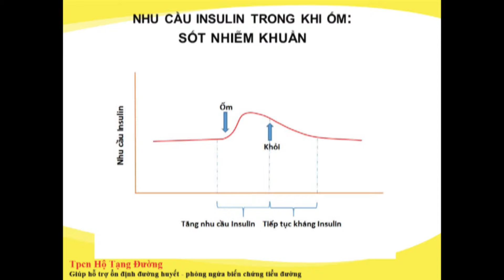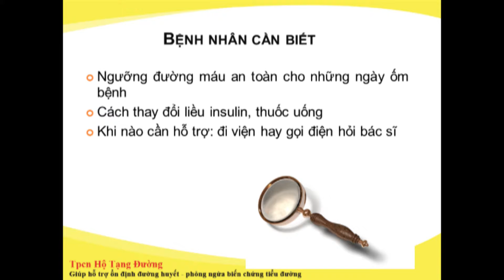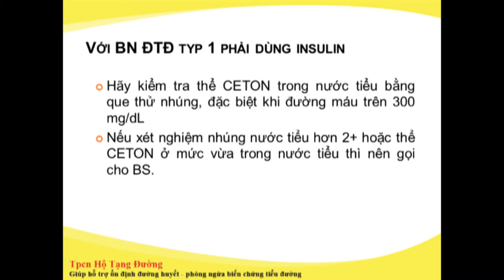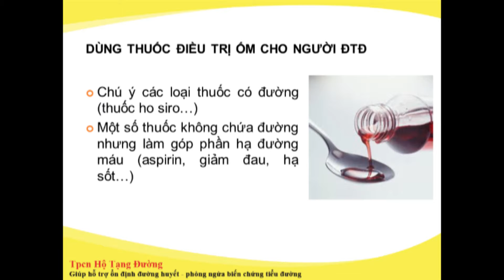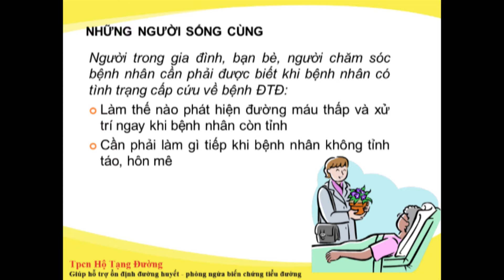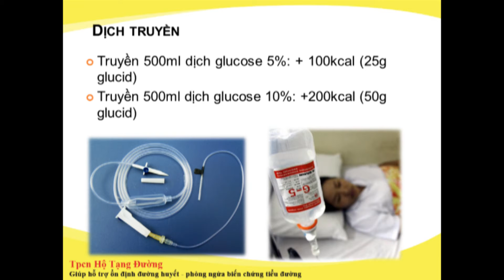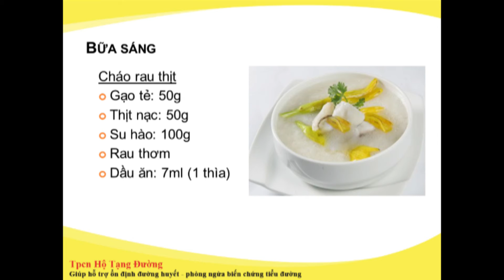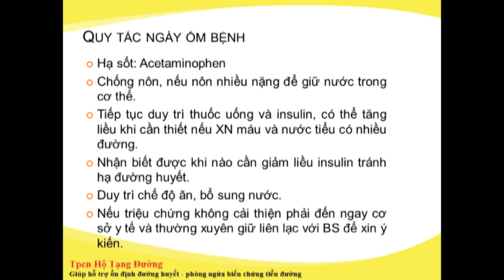Cách chăm sóc bệnh nhân tiểu đường ngày ốm bệnh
Trong những ngày ốm, người bệnh tiểu đường cần một chế độ chăm sóc đặc biệt để kiểm soát đường huyết và phục hồi sức khỏe.  Video trên đây sẽ hướng dẫn bạn chế độ ăn, dùng thuốc và nhiều lưu ý chăm sóc người bệnh tiểu đường ngày ốm khác.

Chuyên trang thông tin về bệnh tiểu đường, biến chứng tiểu đường